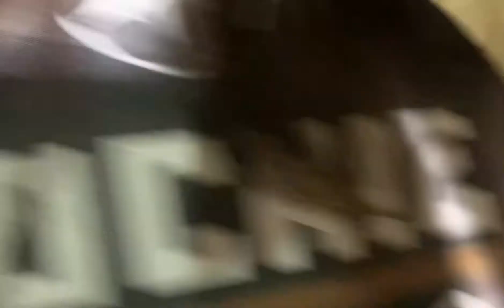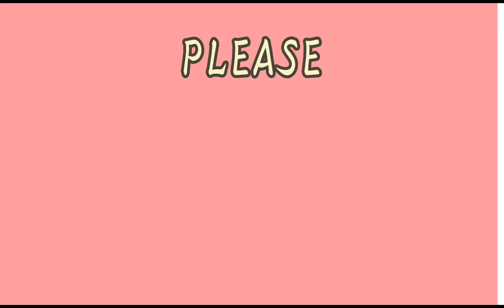A JAPANESE EXPERIENCE MANANITA IN THE PHILIPPINES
Our channel will feature vlog travel  lifestyle food and family

A Japanese experienced Philippine mananita by Phiippine nephews and nieces.